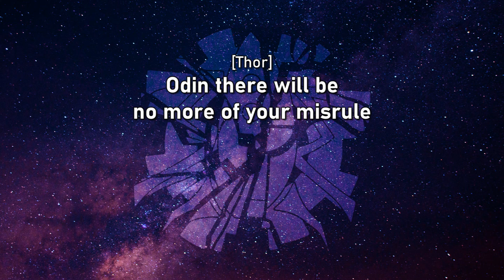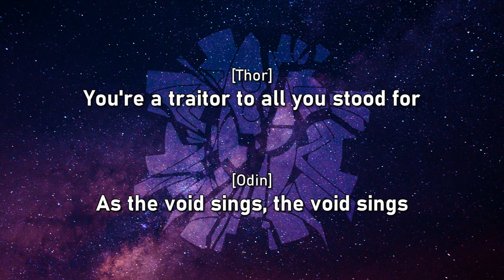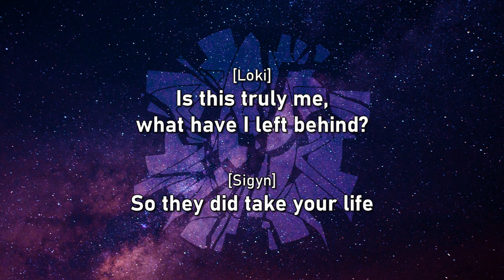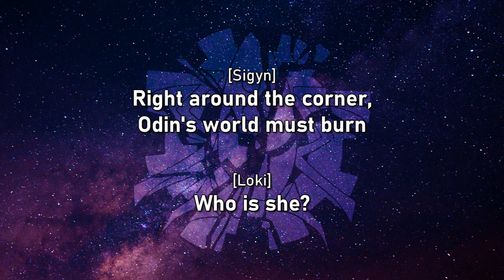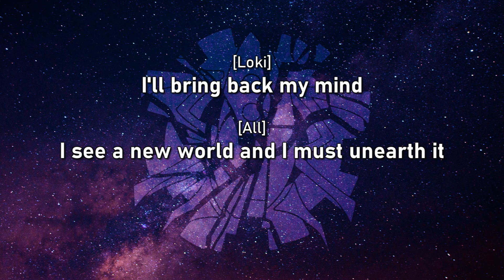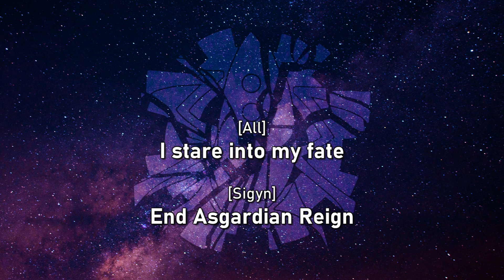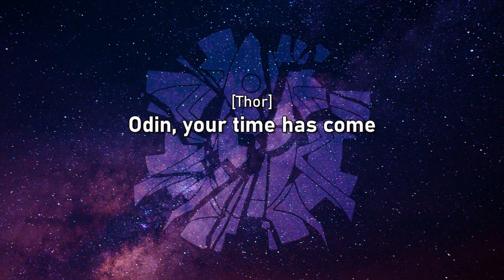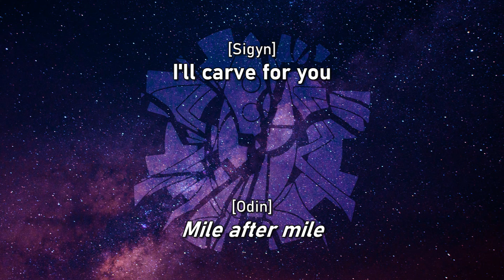The Mechanisms - Death To The Mechanisms - 11 - Losing Track (Lyrics)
Characters:
Thor - Marius von Raum
Odin - Raphaella La Cognizi
Loki - Gunpowder Tim
Sigyn - Ashes O'Reilly
The Narrator (Lyfrassir Edda) - Jonny D'Ville